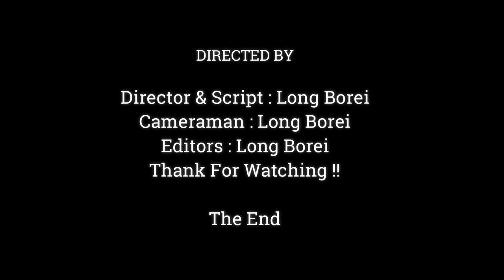Sadness.!! As The Birth Time Approached , Jane Seemed Unhappy,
Dear all Value Visitor, This Videos We Want To Show You About ,Sadness.!! As The Birth Time Approached , Jane Seemed Unhappy,